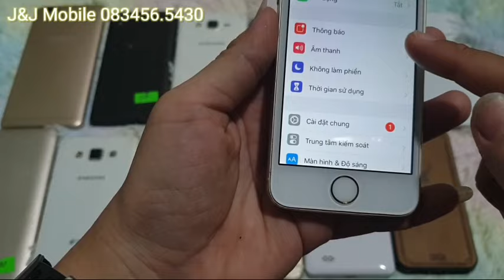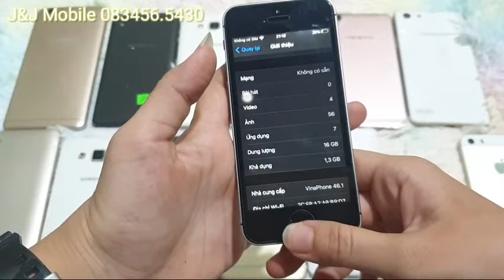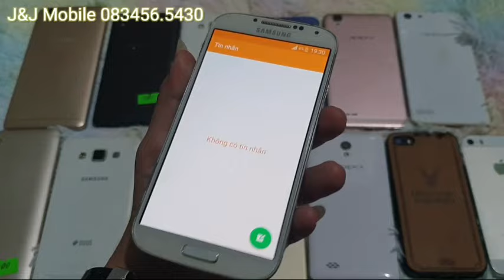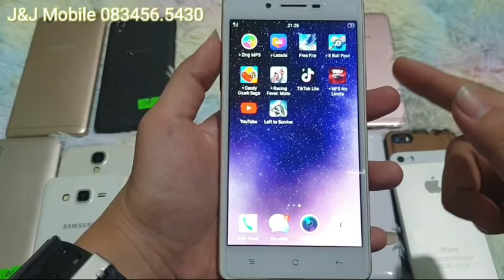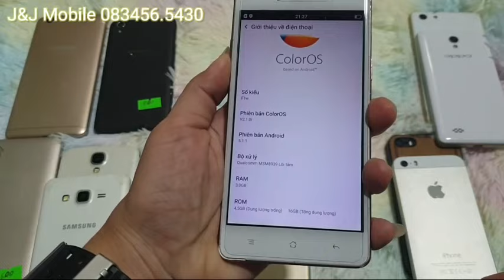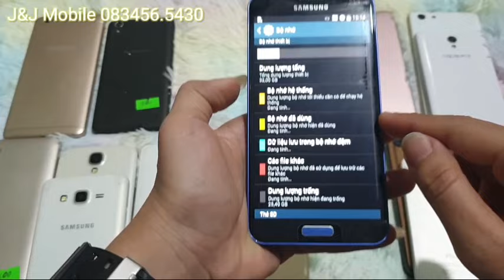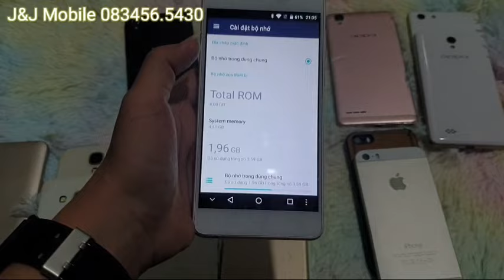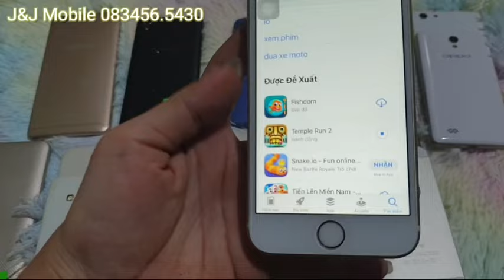Oppo A11 có 430 luôn! Samsung A5, Samsung J...bán hết về!!